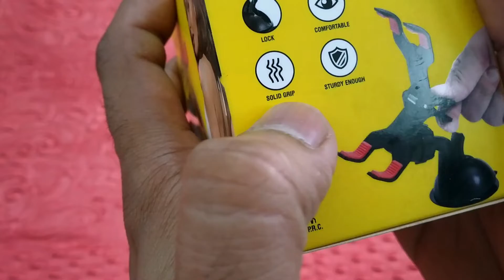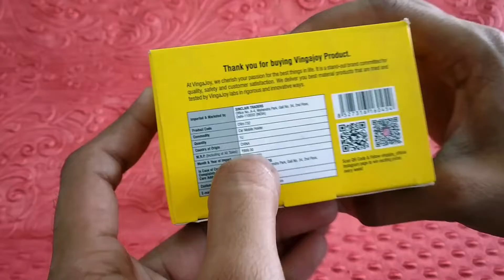best car mobile holder | car phone holder |magnetic car phone holder| bayingtech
In this video best car mobile holder | car phone holder |magnetic car phone holder| bayingtech I have covered all topics to relate the problem of car mobile holders and solved this problem to bay best car phone holder.
WeCool C1 Universal
ELV Car Mount
SKYVIK TRUHOLD
car phone holder,
magnetic car phone holder,
car phone mount,
best car phone holder,
zaap,
zaap mobile holder,
phone holder,
car mobile holder in India,
best car mobile holder under 500,
car phone holder,
phone holder,
skyvik mobile holder,
the best video on my channel
my all set up for my video
Boya BYM1 Omnidirectional
Syvo WT 3130 Aluminum Tripod
DIGITEK® (DTR 260 GT) Gorilla Tripod